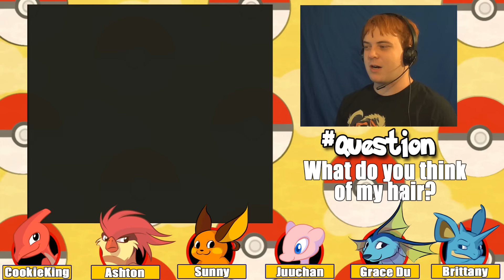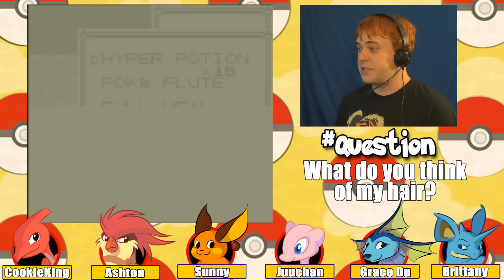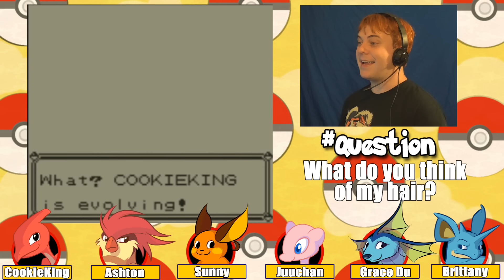Pokemon Red Virtual Console - Episode 28: VICTORY ROAD!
Can we hit 50 likes for that perfect ending?